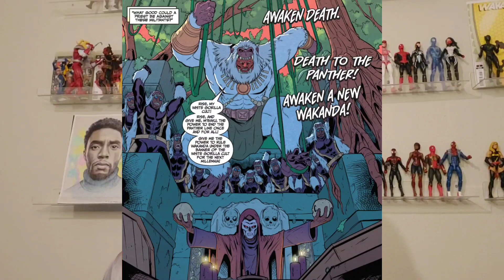LEGENDS OF WAKANDA: WHO IS TKANTU - MUTE ZONE?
Question; if that's Kantu, who is this other Kantu?

Save 25%